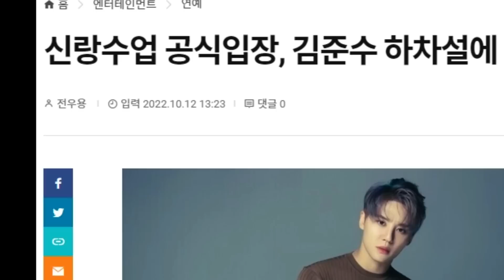영탁 신랑수업 연속된공백 머선129~! 김준수 신랑수업휴식기~! 영탁은?! / MMM 안녕김녕&찬찬히 마녀의게임 드라마삽입곡!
수요일의 남자 영탁! 신랑수업
연속된공백 머선129~!
김준수 신랑수업휴식기~! 영탁은?
영탁 MMM 안녕김녕&찬찬히
마녀의게임 드라마삽입곡!